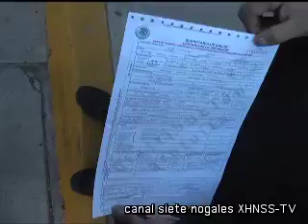Denuncia que por negligencia murió su hermano